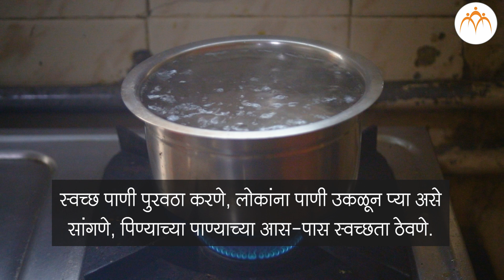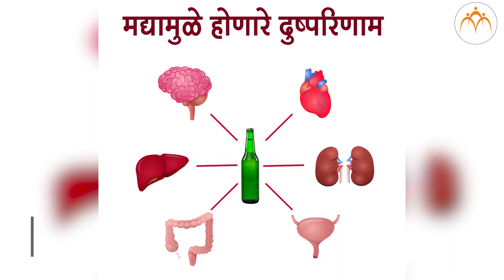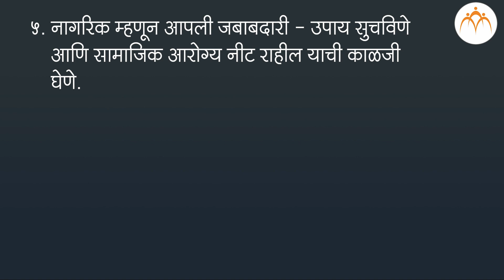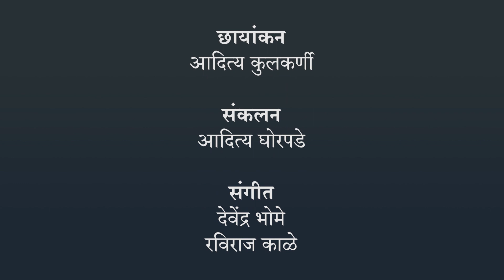सामाजिक आरोग्य | ५ वी परिसर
सामाजिक आरोग्य,Class 5, Jnana Prabodhini, Maharashtra Board,